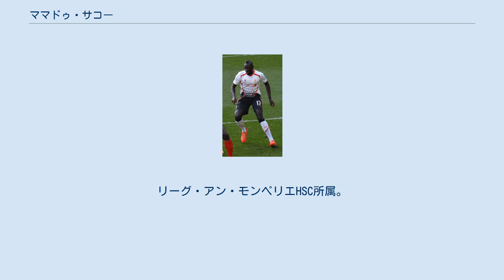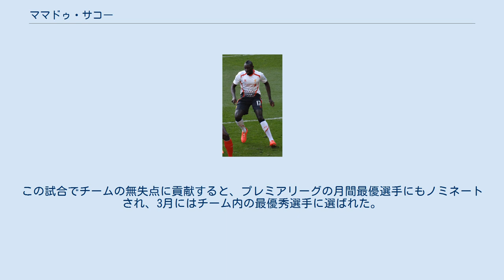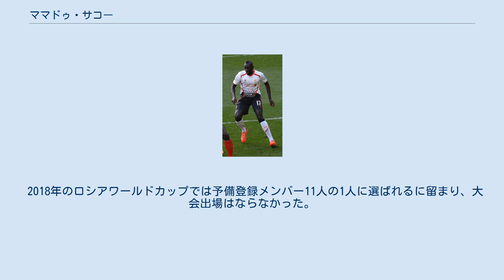ママドゥ・サコー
ママドゥ・サコー（Mamadou Sakho、1990年2月13日 - ）は、フランスの首都・パリ出身のサッカー選手。
リーグ・アン・モンペリエHSC所属。
ポジションはディフェンダー。
セネガルにルーツを持つ。
 2002年、パリ・サンジェルマンFCの下部組織に入団する。
2007年2月14日のUEFAカップAEKアテネ戦で17歳でプロデビューを果たし、10月20日のヴァランシエンヌFC戦でキャプテンマークをつけてリーグ・アンデビューを果たす。
2009-10シーズンからレギュラーに定着し自身最多の32試合に出場すると、2010-11シーズンには31試合に出場し自身最多の4得点を記録。
リーグ・アン年間最優秀若手選手と、ベストイレブンに選出された。
 しかし、クロード・マケレレに代わって主将に就任した2011-12シーズンはディエゴ・ルガーノ、ミラン・ビシェヴァツなど大型補強の煽りを受け、さらに冬のカルロ・アンチェロッティの新監督就任とアレックス加入、さらには自身のコンディション不良によって出場機会が減少。
新シーズンにはクリストフ・ジャレに主将の座を譲った。
 2012-13シーズンはさらにチアゴ・シウバが加入し出場機会は限られたものとなった。
2012-13シーズン終了後、マルキーニョス加入もあり、移籍を志願。
 2013年9月1日、リヴァプールFC移籍が決定。
 2016年4月23日、リヴァプール公式サイトにて同年3月17日に行われたUEFAヨーロッパリーグ決勝トーナメント2回戦マンチェスター・ユナイテッドFC戦で、禁止薬物が検出された事によりUEFAのドーピング検査をクリアできなかったことが明かされた。
UEFAから暫定的に30日間の出場停止処分を受けたが、その後の再検査で陽性ではあったものの、禁止薬物ではなかったことが判明し、処分は解除された。
 2016-17シーズンに向けたプレシーズン中に、負傷中であったサコーはチームの集合に3回遅刻し(飛行機、食事、ミーティング)、これによりクロップ監督の怒りを買い、英国に強制送還された。
これを受けこのシーズンはトップチームでの出場機会はなくリザーブチーム行きを命じられた。
 2017年1月31日、クリスタル・パレスFCにレンタル移籍し、2月25日のミドルズブラFC戦でデビュー。
この試合でチームの無失点に貢献すると、プレミアリーグの月間最優選手にもノミネートされ、3月にはチーム内の最優秀選手に選ばれた。
その後も、チェルシーFC戦やアーセナルFC戦の勝利にも貢献した。
 2021年7月27日、モンペリエHSCと3年契約を結んだ。
 U-17フランス代表としてUEFA U-17欧州選手権2007、FIFA U-17ワールドカップに出場。
 南アフリカワールドカップ後に就任したローラン・ブラン監督の下、2010年9月4日のUEFA EURO 2012予選ベラルーシ戦でA代表に初招集され、11月17日イングランド代表戦で初出場した。
2011年に入ると代表にも定着するようになったが、前述の出場機会減少もあって2012年は一時的に代表から遠ざかりEURO2012のメンバーからも外れた。
EURO2012の後にディディエ・デシャン監督が就任すると再び代表に招集されるようになった。
 2013年11月19日のワールドカップ予選プレーオフ、ウクライナ代表戦で代表初得点となる先制ゴールを挙げ、さらに決勝ゴールとなる3点目も決めて、フランスのブラジルワールドカップ出場に貢献。
本大会でも代表メンバー入りし、主力としてプレーした。
 2018年のロシアワールドカップでは予備登録メンバー11人の1人に選ばれるに留まり、大会出場はならなかった。